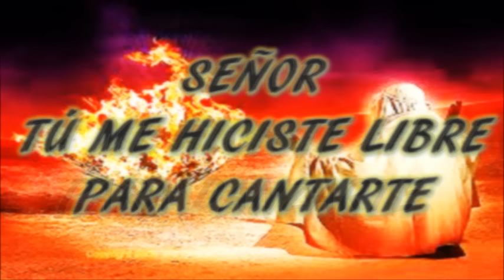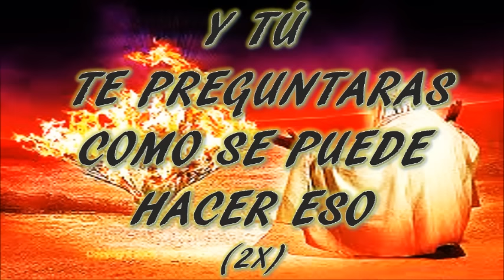Echale leña al fuego